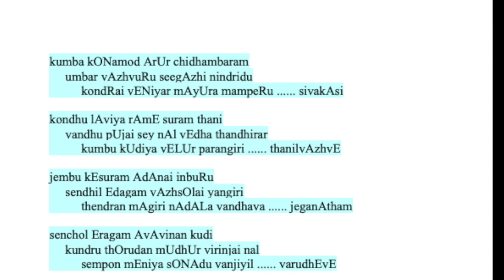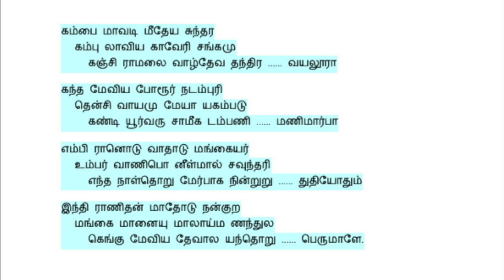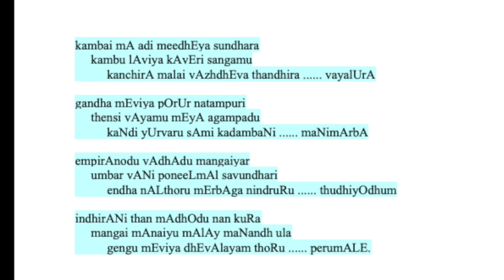KUMBAKONAMODU AARUR -- கும்பகோணமொடாரூர்.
RAGAM            YAMUNAKALYANI
THALAM          ANGATHALAM  8 AKSHARAM
SONG ON COLLECTION OF STHALAMS
கும்ப கோணமொ டாரூர் சிதம்பரம்
     உம்பர் வாழ்வுறு சீகாழி நின்றிடு
கொன்றை வேணியர் மாயூர மம்பெறு சிவகாசி

கொந்து லாவிய ராமே சுரந்தனி
     வந்து பூஜைசெய் நால்வேத தந்திரர்
கும்பு கூடிய வேளூர் பரங்கிரி தனில்வாழ்வே

செம்பு கேசுர மாடானை யின்புறு
     செந்தி லேடகம் வாழ்சோலை யங்கிரி
தென்றன் மாகிரி நாடாள வந்தவ செகநாதஞ்

செஞ்சொ லேரக மாவா வினன்குடி
     குன்று தோறுடன் மூதூர் விரிஞ்சைநல்
செம்பொன் மேனிய சோணாடு வஞ்சியில் வருதேவே

கம்பை மாவடி மீதேய சுந்தர
     கம்பு லாவிய காவேரி சங்கமு
கஞ்சி ராமலை வாழ்தேவ தந்திர வயலூரா

கந்த மேவிய போரூர் நடம்புரி
     தென்சி வாயமு மேயா யகம்படு
கண்டி யூர்வரு சாமீக டம்பணி மணிமார்பா

எம்பி ரானொடு வாதாடு மங்கையர்
     உம்பர் வாணிபொ னீள்மால் சவுந்தரி
எந்த நாள்தொறு மேர்பாக நின்றுறு துதியோதும்

இந்தி ராணிதன் மாதோடு நன்குற
     மங்கை மானையு மாலாய்ம ணந்துல
கெங்கு மேவிய தேவால யந்தொறு பெருமாளே
kumba kONamod ArUr chidhambaram
     umbar vAzhvuRu seegAzhi nindridu
kondRai vENiyar mAyUra mampeRu sivakAsi

kondhu lAviya rAmE suram thani
     vandhu pUjai sey nAl vEdha thandhirar
kumbu kUdiya vELUr parangiri thanilvAzhvE

jembu kEsuram AdAnai inbuRu
     sendhil Edagam vAzhsOlai yangiri
thendran mAgiri nAdALa vandhava jeganAtham

senchol Eragam AvAvinan kudi
     kundru thOrudan mUdhUr virinjai nal
sempon mEniya sONAdu vanjiyil varudhEvE

kambai mA adi meedhEya sundhara
     kambu lAviya kAvEri sangamu
kanchirA malai vAzhdhEva thandhira vayalUrA

gandha mEviya pOrUr natampuri
     thensi vAyamu mEyA agampadu
kaNdi yUrvaru sAmi kadambaNi maNimArbA

empirAnodu vAdhAdu mangaiyar
     umbar vANi poneeLmAl savundhari
endha nALthoru mErbAga nindruRu thudhiyOdhum

indhirANi than mAdhOdu nan kuRa
     mangai mAnaiyu mAlAy maNandh ula
gengu mEviya dhEvAlayam thoRu perumALE.